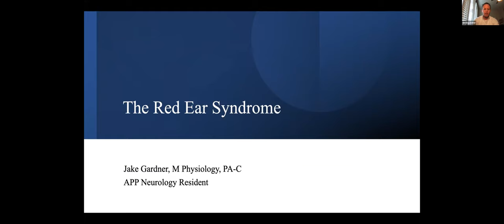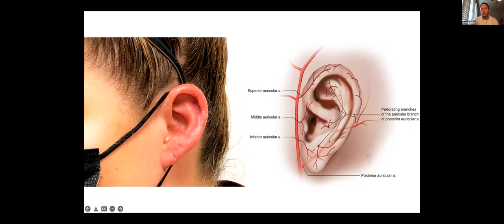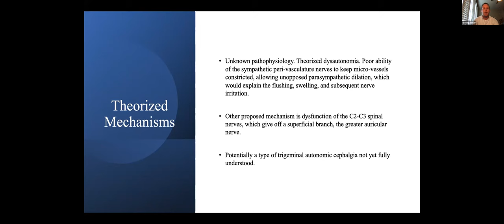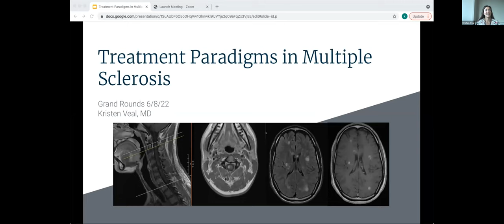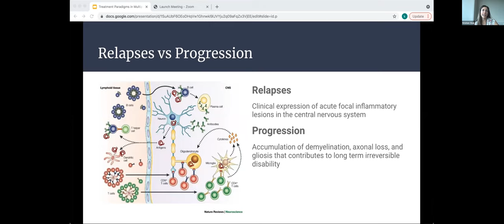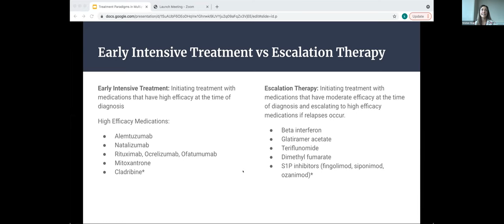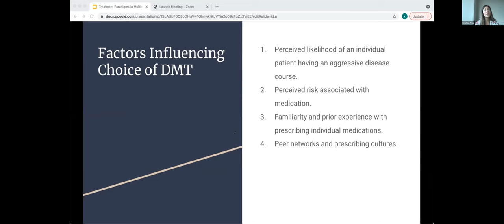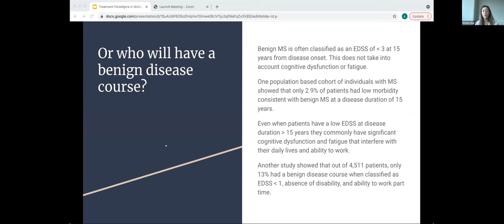Duke Neurology Grand Rounds, June 8, 2022 - Kristen Veal, MD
Kristen Veal, MD - Chief Resident Grand Rounds
Case presentation by Jacob Gardner, PA-C (APP resident)